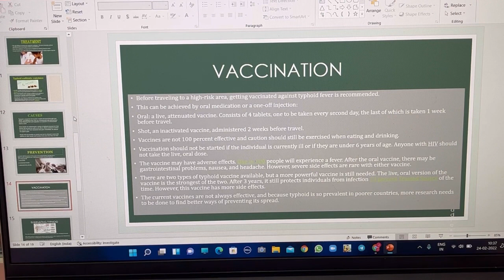Biology Project CBSE | 12thstandard | Typhoid🍀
Hope it helped a bit 🍀😚
because I know the kasht of finding an inspo 🥲